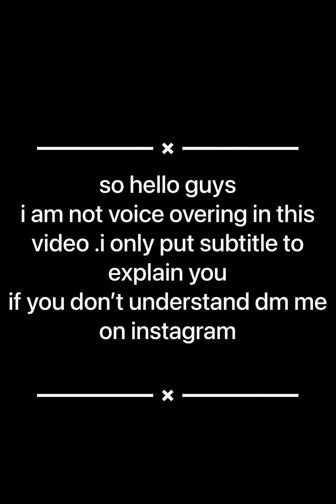NTRQO 125 HEADLIGHT INSTALL ON HONDA DIO - part 1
dio lovers
modification
bk22
modified
scoty modified
bike modifications
dio status
honda dio
honda dio
light install
honda dio lovers dio lovers
light install
led install
drl install
bike modification
honda dio modified
diolovers
ntroq modification

 Subscibe 🔔

your query
honda dio modified
dio Modified
dio modifive
how to make honda dio front mudguard
hydraulic suspension for honda dio
Aviator suspension in hinda dio
how to install telescope suspension on honda dio
dio telescope suspension installation
dio Modified 2021
Aviator suspension now in honda dio
honda dio suspension problem
dio suspension change
honda activa rear disc break install
honda dio Disc Break install
activa Modif